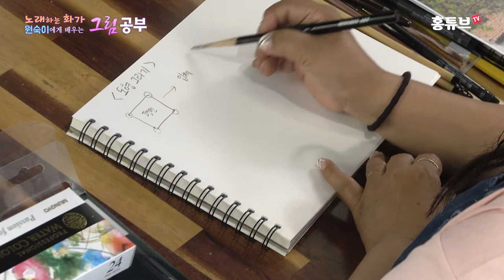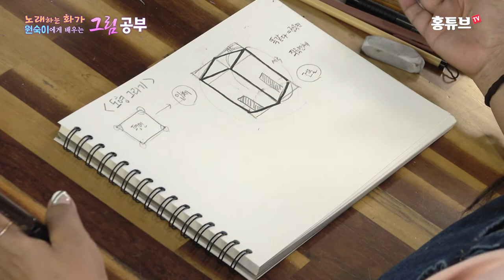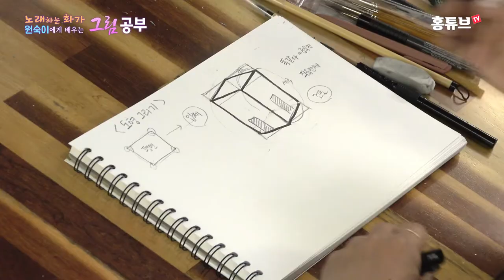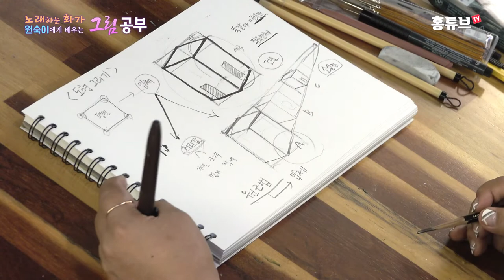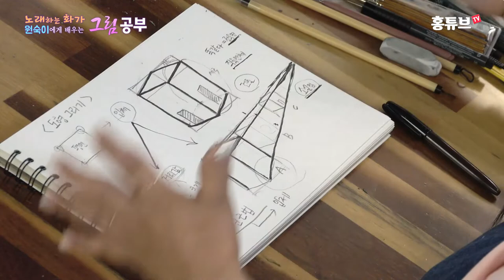[나도 그림을 배워볼까 #2] 스케치부터 시작하자. 입체 표현 방법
노래하는 화가로 유명한 원숙이의 그림 공부
이제 당신도 화가가 될 수 있습니다.
기초부터 고급 스킬까지
매주 단계를 올려가며 강의를 진행 합니다.
영상을 보며 차근차근 따라만 오세요.
강의를 마칠 때 쯤이면 당신도 멋진 그림을 그릴 수 있습니다.

=== 노래하는 화가 원숙이 ===
- 서양화가
- 개인전 22회, 초대전 200여회
- 한국미술협회 회원
- 환경미술협회 회원
- 한국미술협회 서양화 2분과 이사
- 한국미술협회 미술교육 분과 이사
- 환경미술협회 영동지회장
- 환경미술협회 충청북도 사무국장
- 예술창고 갤러리 관장